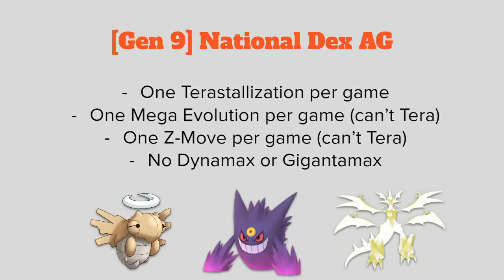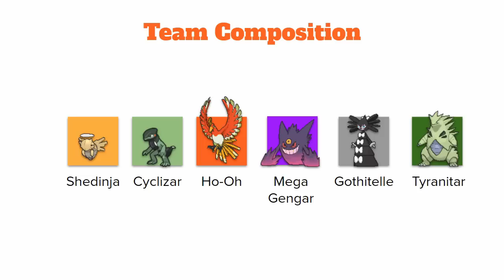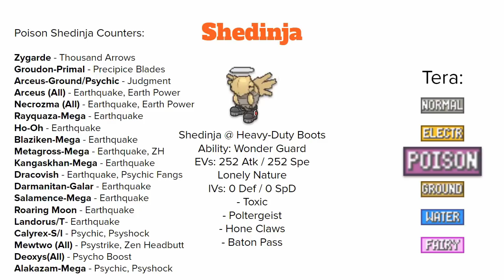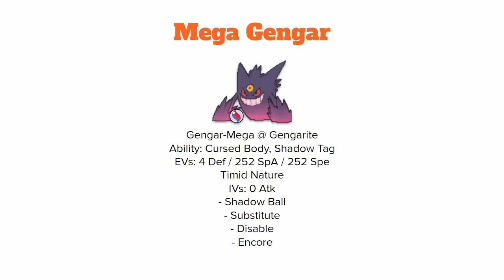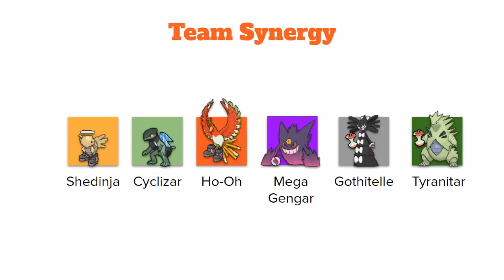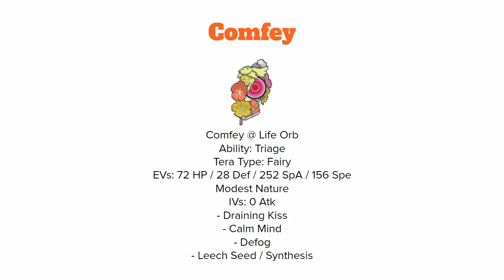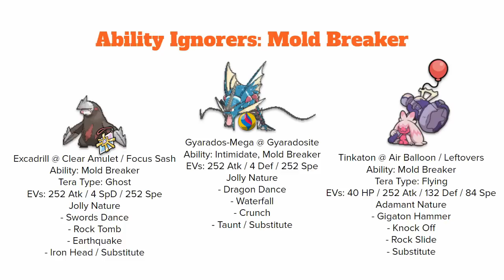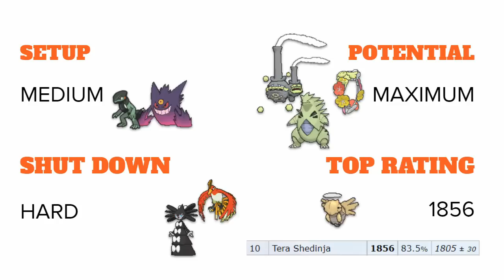Pokemon Gimmick #21: Tera Shedinja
Shedinja can Terastallize to any type it likes with the new mechanic introduced in Pokemon Scarlet and Violet. Find out what kind of team lets Shedinja thrive in National Dex Anything Goes!

Special Thanks:
TheUKNutter
Enforcer got buffed
Morgan
Murman
Lumii
Siernos

Timestamps:
0:00 Intro
0:32 Basic Version
1:21 Threat List
2:14 Advanced Version
2:25 Shedinja
3:55 Normal
4:22 Electric
4:36 Balloon
4:56 Poison
5:32 Ground
5:55 Water
6:18 Fairy
6:41 Cyclizar
8:38 Ho-Oh
9:26 Mega Gengar
10:27 Gothitelle
11:27 Tyranitar
12:44 Team Synergy
14:43 VS Revive Cats
15:25 Primal Groudon
16:31 Trubbish
16:51 Meowstic
17:11 Weezing-Galar
17:37 Comfey
18:11 Desc.
18:19 Battles
29:48 Counterplay
33:33 Conclusions
34:11 Special Thanks
34:16 Outro